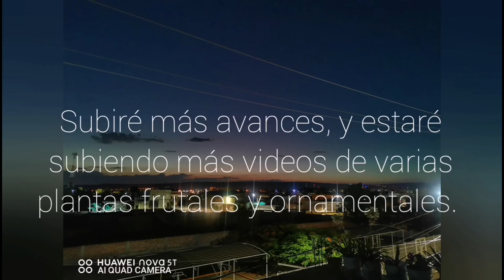🌵Avance Biznagas Gigantes (Echinocactus Platyacanthus y Grusonii) 🌵